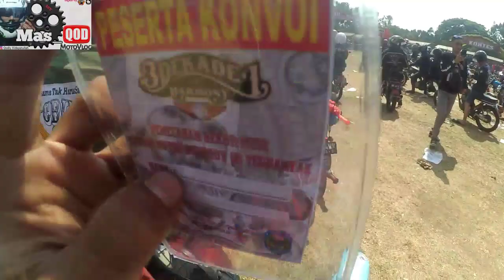Fantastis!!! PEMECAH REKOR MURI INDONESIA CB NGANJUK BERSATU 2019// view registrasi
NGANJUK jawa timur bupati :H NOVI RAHMAN R
SANGAT MENDUKUNG SEKALI DAN SUPORT DI ACARA CB NGAJUK BERSATU KEMAREN :
KETUACB NGANJUK BERSATU: ABAH CHOYUM
LEBIH DARI 3500 PESERTA  MOTOR BERBODI CB TEREGISTER. TERCATAT 21/09/2019
REKOR MURI CB SUKSES .